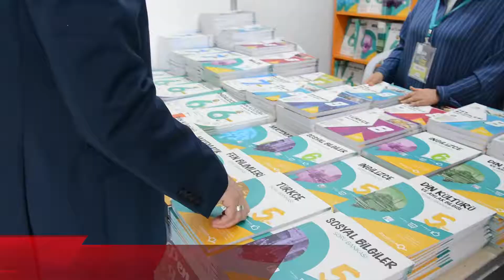4. Geleneksel Pendik Kitap Fuarı Açıldı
Çok sayıda kitapseverin merakla beklediği 4. Geleneksel Pendik Kitap Fuarı açıldı.

Pendik Sahil Meydanı'nda, 80 yayınevinden 80 yazarla birlikte binlerce kitap, okuyucularıyla buluşacak.
11-20 Ekim tarihleri arasında tüm kitapseverler, fuar alanına bekleniyor.

Pendikli TV
Pendikli'nin Medya Kanalı